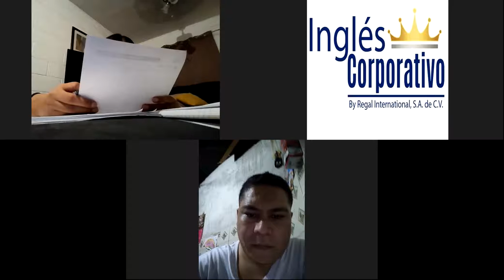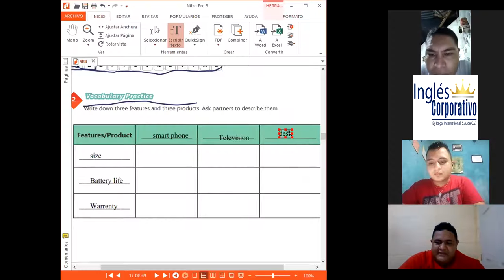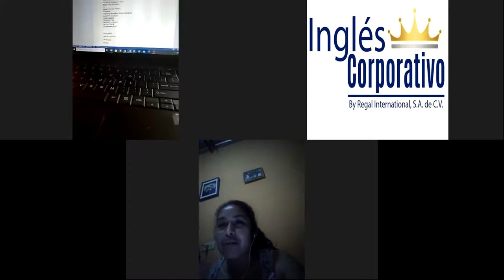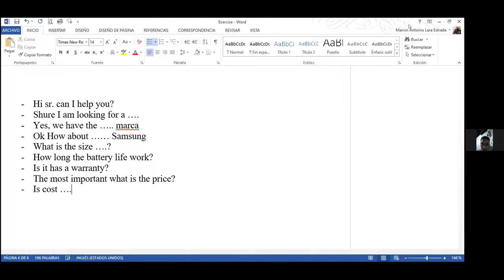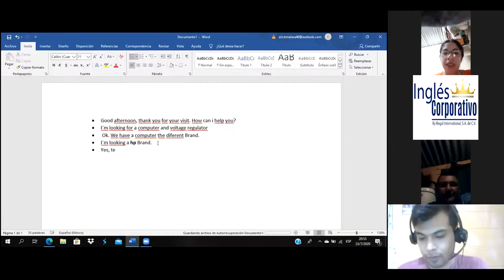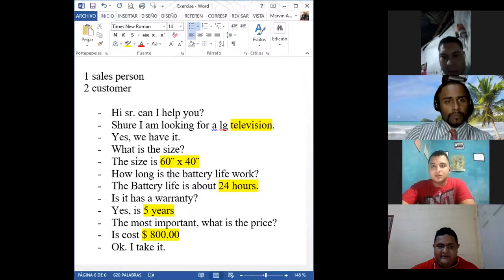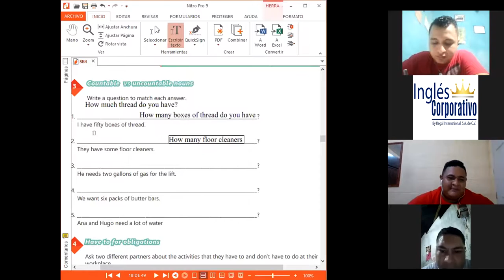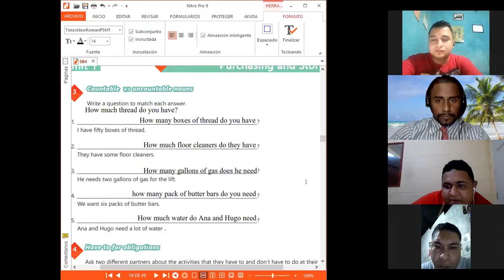Ingles Corporativo-Videoconferencia #4 How to use be going to.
Students will be able to express what they want to buy such as a tablet, laptop, Smart TV.